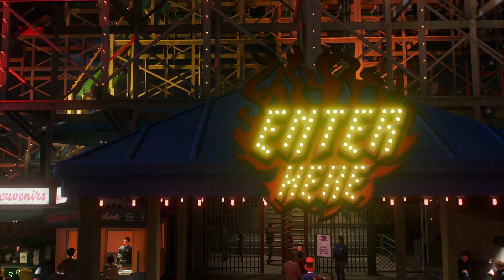Coney Island Rollercoaster - Spider-Man 2